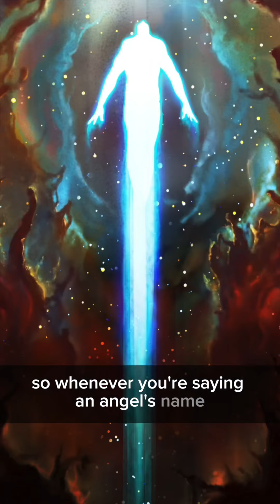CHANNELING - Easier Than You Thought (Damien Echols)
Damien Echols talks about the elements and process of channeling archangel Raphael. Breathwork, visualization and vibration are the three components of Magick.

The Speaker@damienechols8091
Recording by @SoundstrueManyVoices